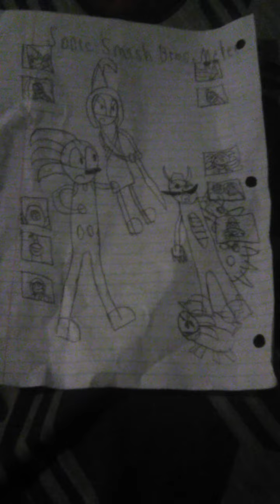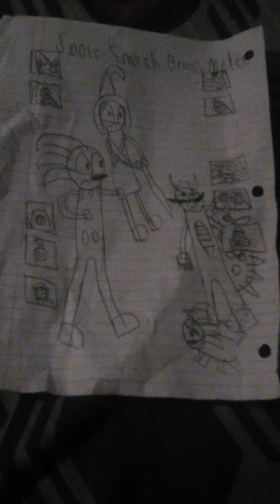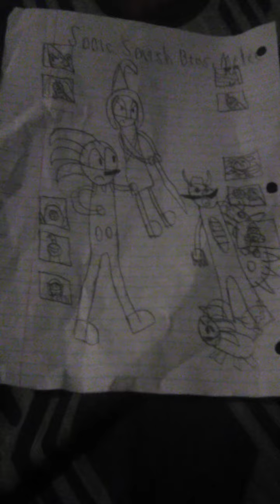Dreamland N64 [Sonic Smash Bros. Melee]